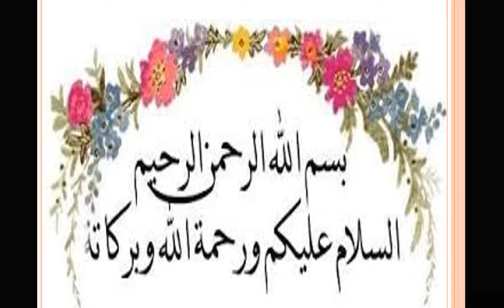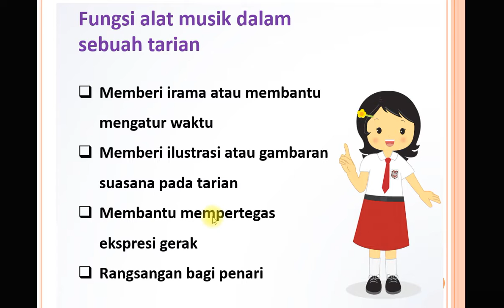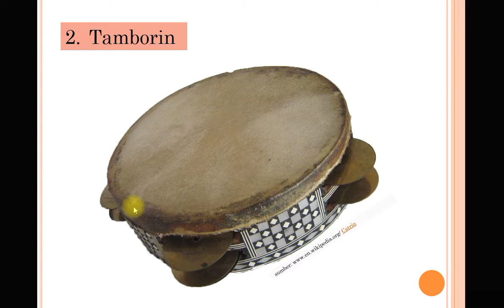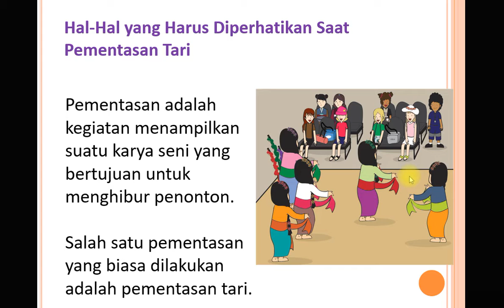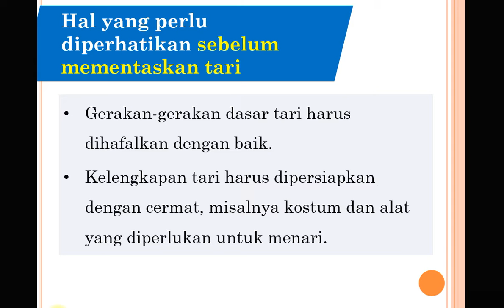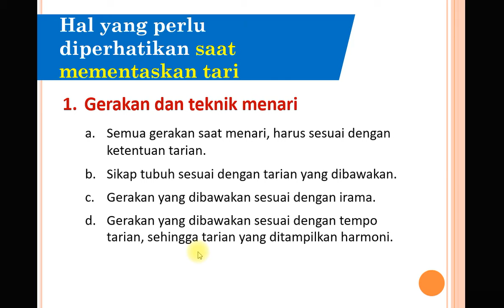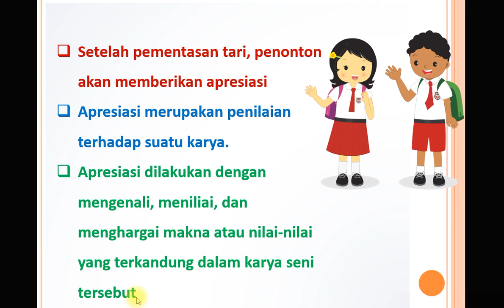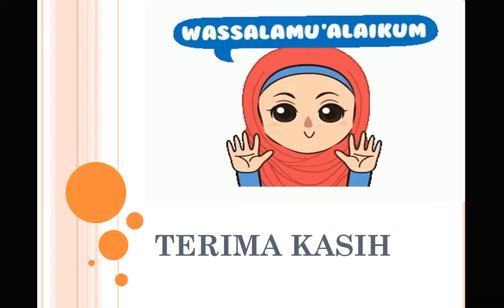SBDP Kelas IV Tema 1 Sub 3 || Menari dengan Iringan Alat Musik